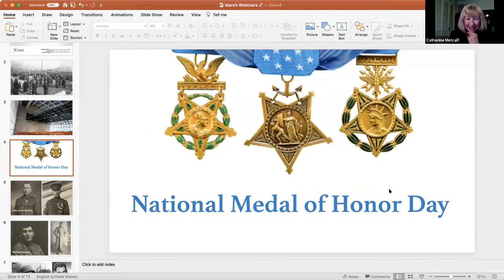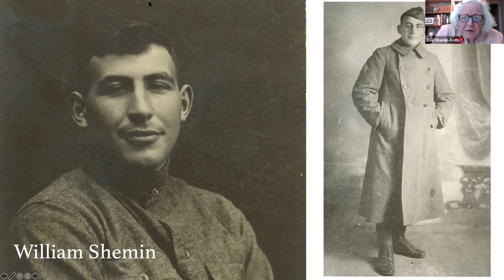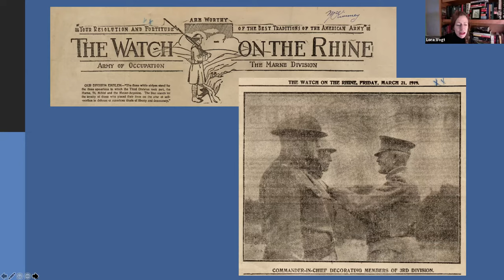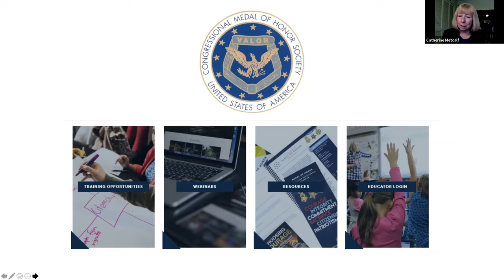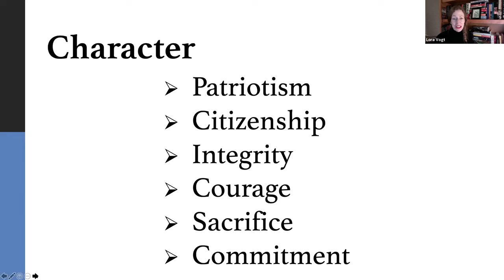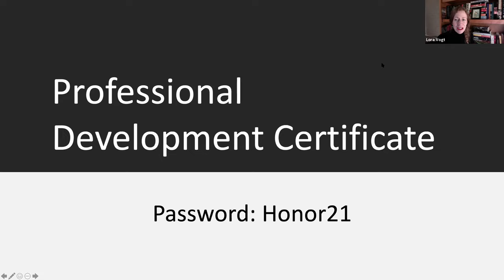National Medal of Honor Day – Joan Barkley Wells, Elsie Shemin-Roth & Cathy Ehlers Metcalf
The Medal of Honor is the United States’ highest award for military valor in action. Unite in learning about the courage, sacrifice and legacy of WWI Medal of Honor Recipients John Lewis Barkley and William Shemin in an inspiring discussion with their daughters, Joan Barkley Wells and Elsie Shemin-Roth. Joined by Congressional Medal of Honor Society executive director of education Cathy Ehlers Metcalf, daughter of WWII Medal of Honor Recipient Walter Ehlers, be part of a conversation like no other on bravery, resilience and love of country.

A brief introduction to educator resources will be provided at the end of the program.

Teachers: You can download a professional development certificate after viewing this webinar. Use the password provided in the recording to access a pdf